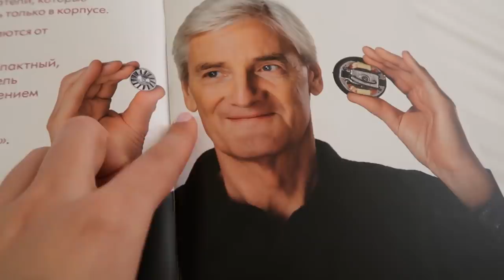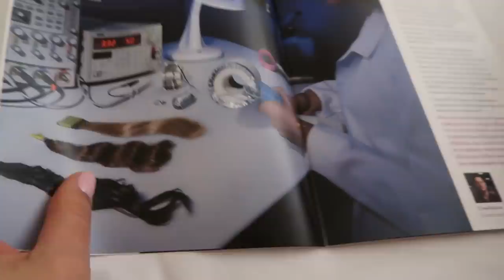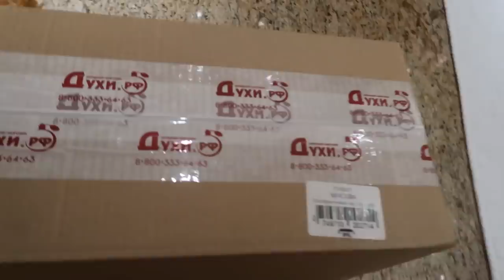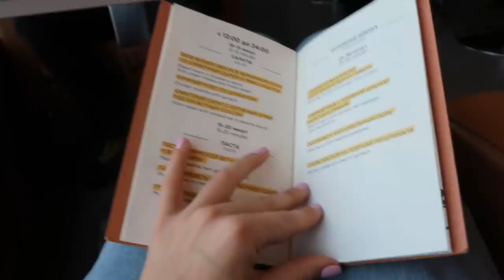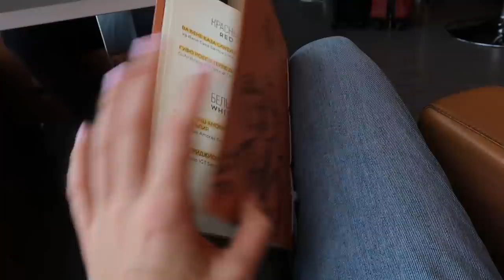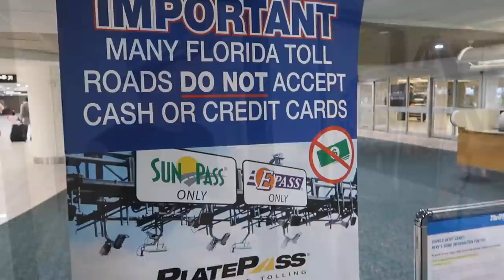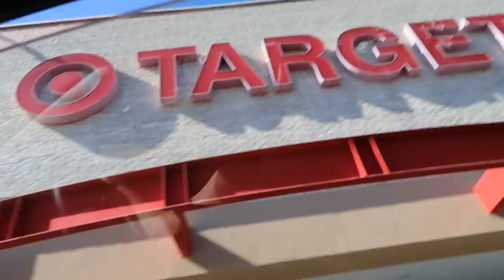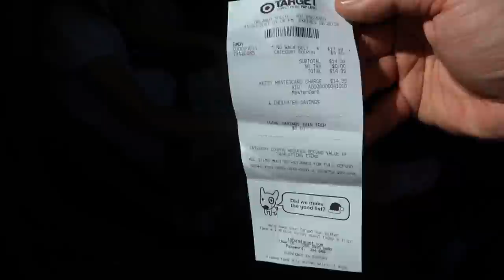УЛЕТЕЛИ из АЛМАТЫ! АРЕНДА АВТО В АМЕРИКЕ! ОРЛАНДО🏖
Привет-Привет) Меня зовут Женя Гейн в этом видео я покажу кусочек своей жизни)